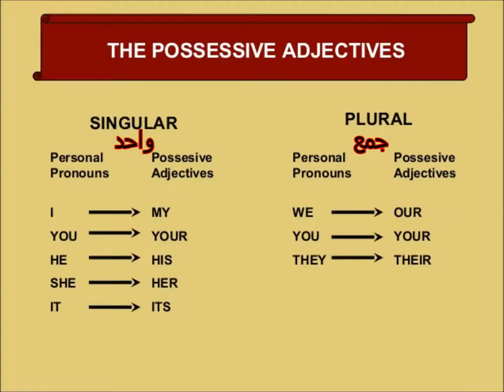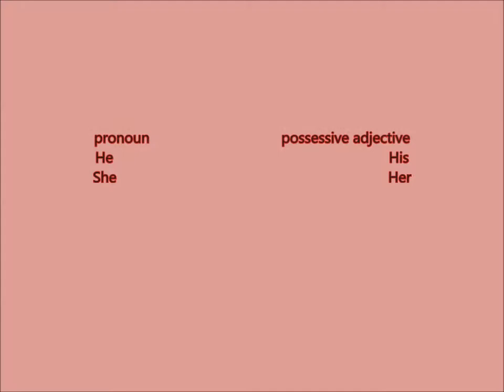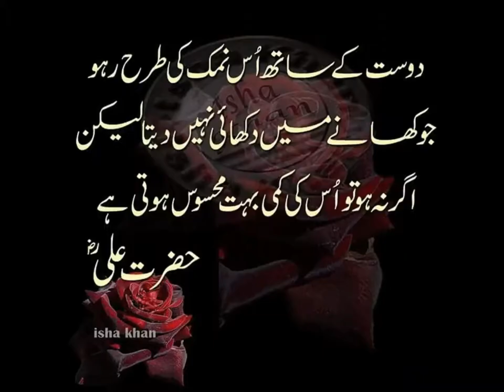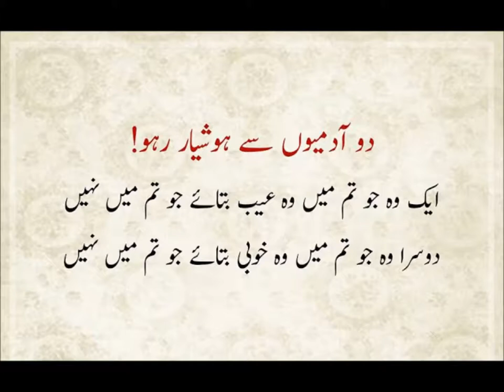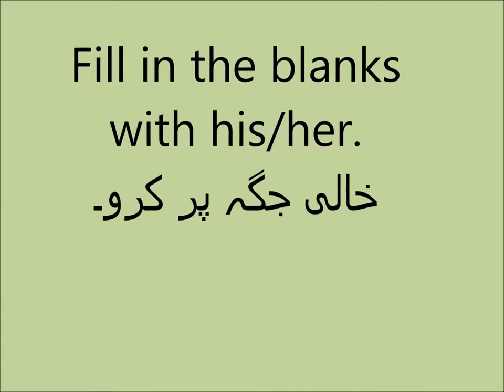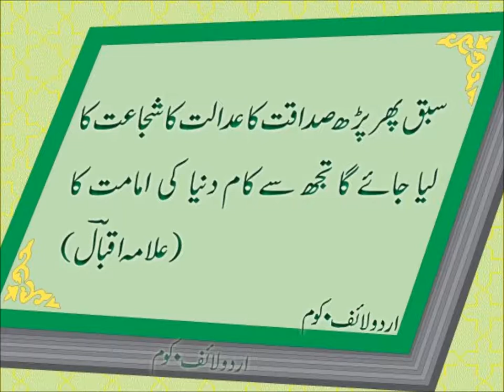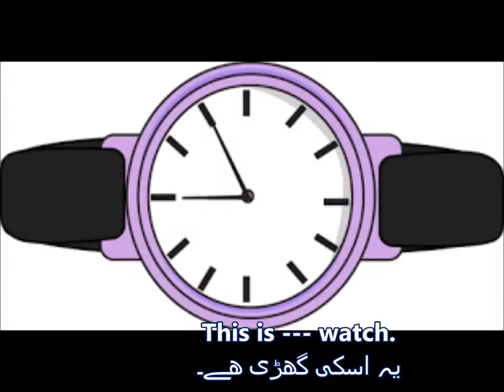Use of His and Her/English in Urdu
learn basic english grammar, use of he and his in urdu